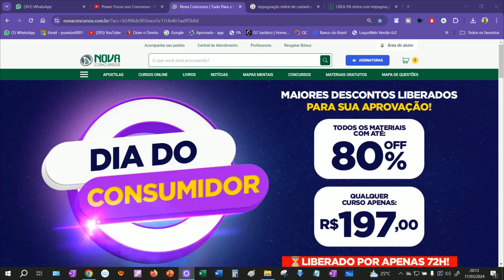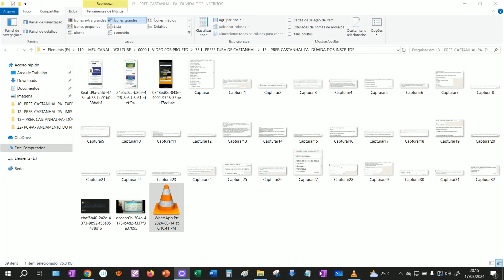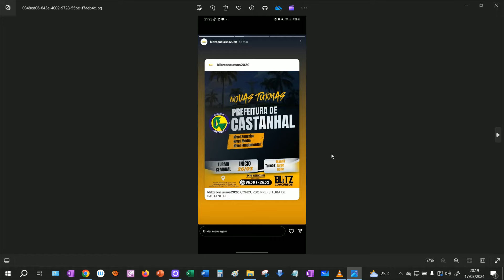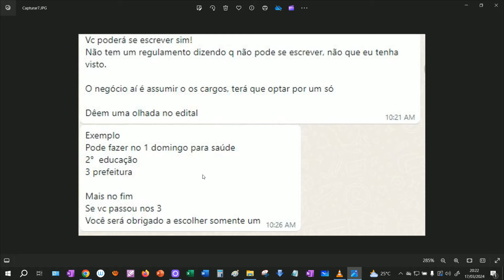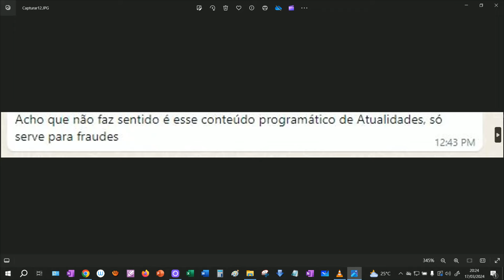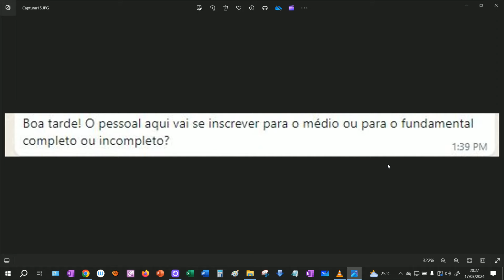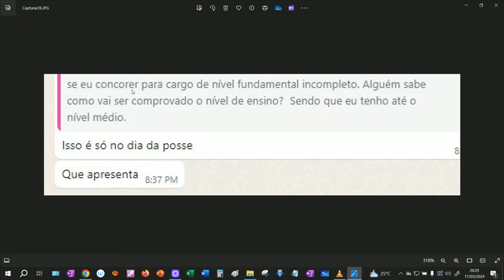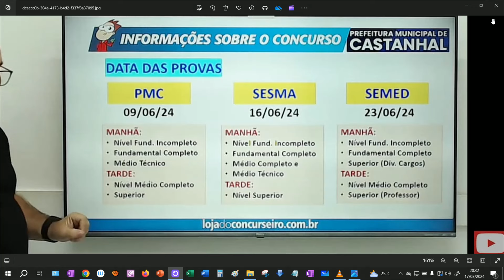PREF. CASTANHAL-PA: DÚVIDAS DA GALERA SOBRE OS EDITAIS!!!!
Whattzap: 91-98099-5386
conta Nubank